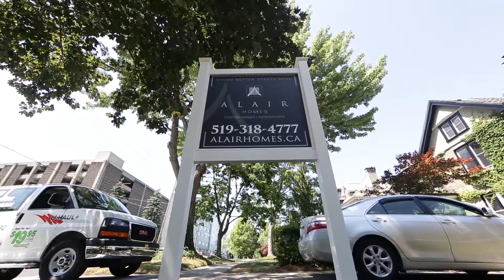Alair Homes London: Wellington Project and Testimonial Video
This major renovation of a 1906 Victorian home includes a brand new 418 sqft family room addition, a wrap around cedar deck, a new layout on the main and second floor, and updates throughout all 4 floors which were completely gutted, re-insulated and drywalled. We also replaced all the old cast iron radiators with a high efficiency furnace and A/C, along with new electrical and plumbing.

The kitchen was moved and expanded, and a breakfast nook was added where the old kitchen was. The upstairs layout was also reconfigured, moving the bathrooms for better overall flow and use of space. This made room for a grand master bedroom suite with a new walk in closet as well.

Stand out features are the coffered ceiling in the great room that accents the open kitchen and eating area, leading into the dining room that boasts traditional wainscoting and a huge arched doorway that leads to the sitting room. The traditional touches in the layout and design keep with the old Victorian style in the 1906 existing home.